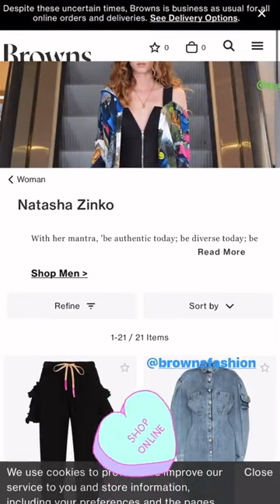Best stories Natasha Zinko 🤑 (@natashazinko) daily selection 🔥 3/29/2020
🔥 TOP instagram stories of Natasha Zinko 🤑 (@natashazinko).